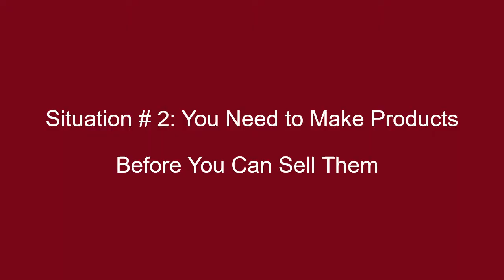What Is Working Capital and Why Does It Matter?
In this video, The Startup Station's founder and President, Victoria Yampolsky, discusses what working capital is and why it matters when determining the company's funding needs.